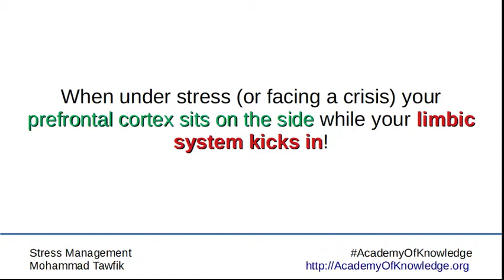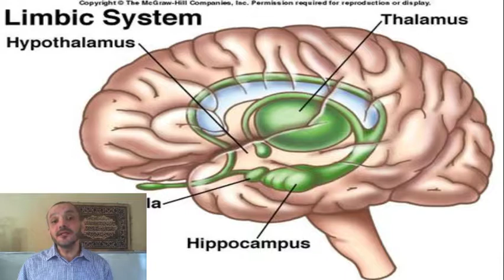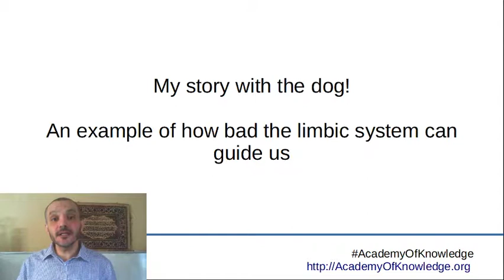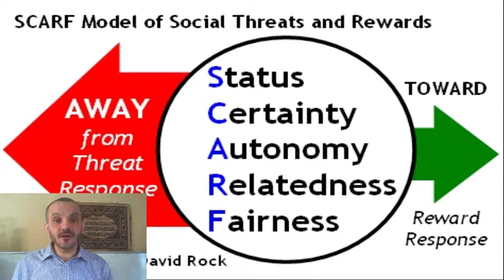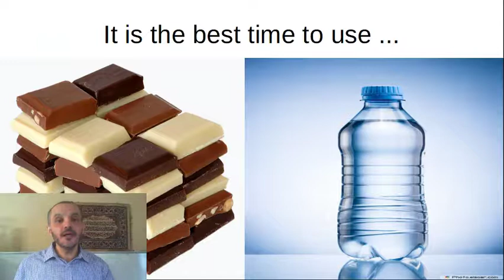Stress and Happiness: 06 Fight or Flight 02